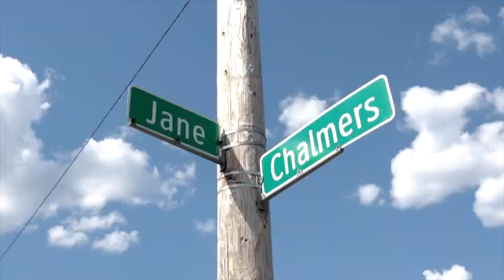Six Figures - No Hook - Official Promo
Six Figures - No Hook - Official Promo | Shot by GoodPromo313

Watch in "HQ" Highest Quality

Instagram GoodPromo